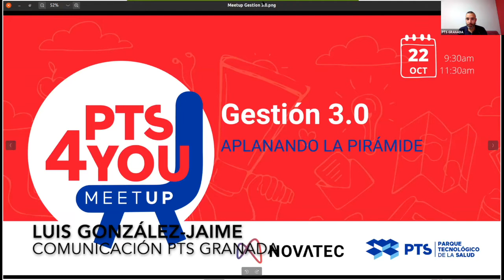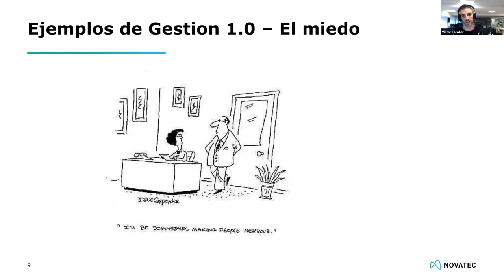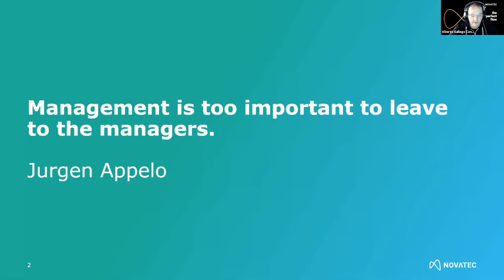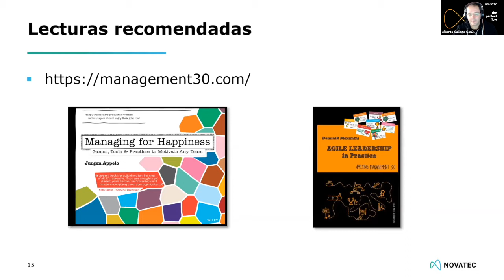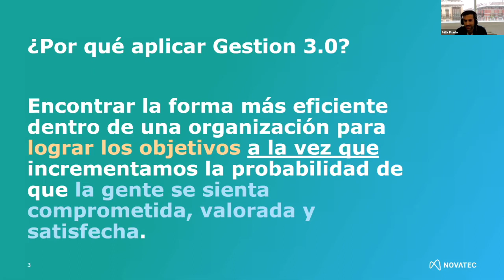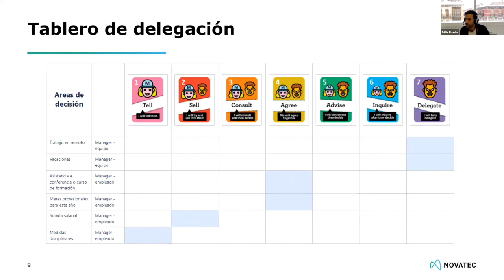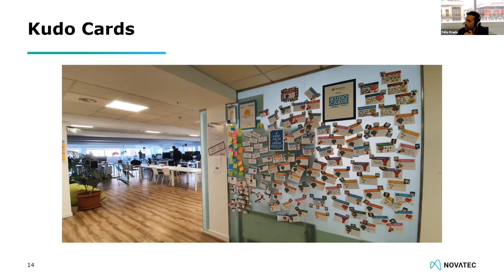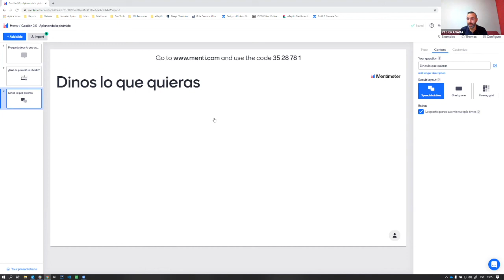Meetup Gestión 3.0: Aplanando la pirámide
El estilo de management ha evolucionado desde que el Taylorismo se impuso en la industria de 1900. Aunque hoy en día aún hay empresas que siguen con ese mismo modelo de liderazgo, existen alternativas como el Management 3.0 que nos ayudan a incrementar la probabilidad de que las personas se sientan parte de la empresa. En estas sesiones vamos a ver prácticas de los diferentes estilos de liderazgo y gestión contadas desde nuestra experiencia.